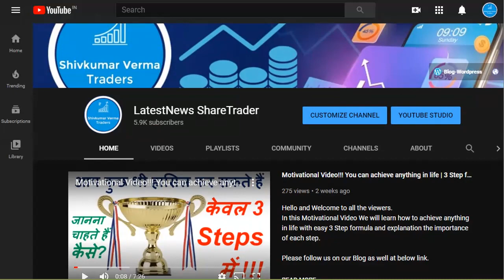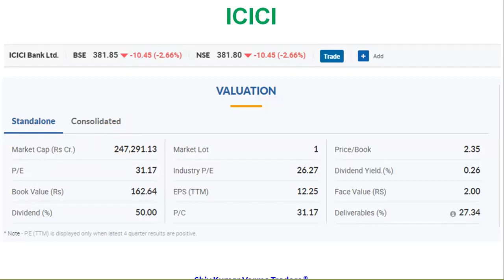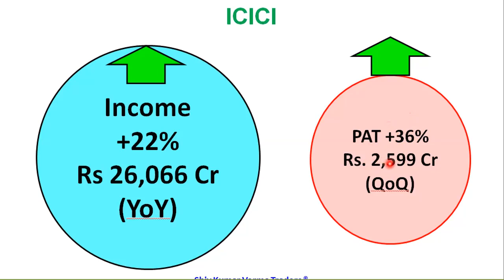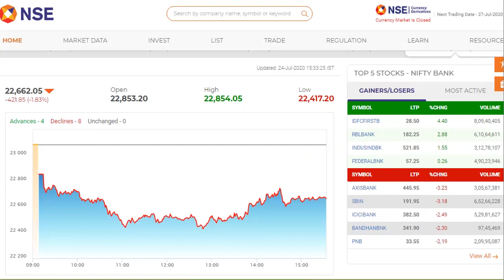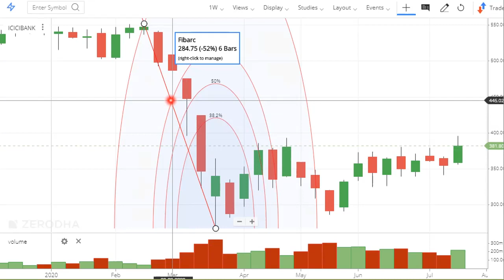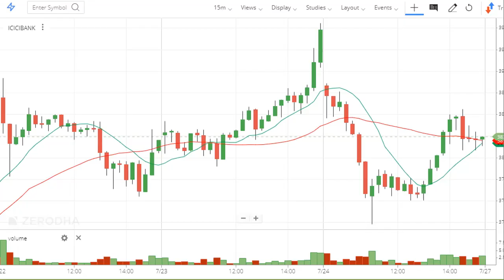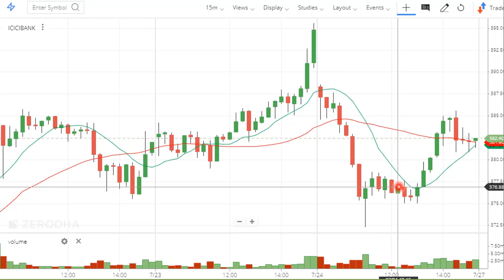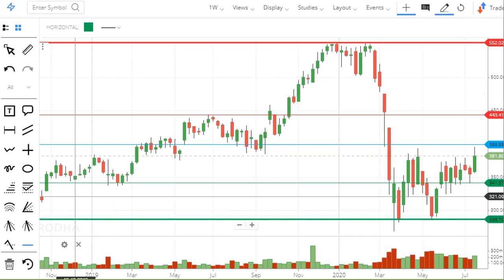Q1 Results ICICI bank Share. ICICI Bank News. icici bank stock analysis. ICICI bank share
In this video we will learn about Q1 Results ICICI bank Share. ICICI Bank News. icici bank stock analysis. ICICI bank share and try to answer the following questions.

Some large cap blue chip stocks,mid-cap stocKs and small cap stocks  information which are available at good price and is doing monopoly business in India. But now these are latest stock picks list & best buy levels. we recommend stocks  from diversified sector & thaT can be future multibagger stocks available at cheap price. For long term investment they are available at very attractive valuation. Latest news on share market along with dow jones index in very weak but these large cap stocks will be wealth creator to equity portfolio. These are top stock for next 5 years or best shares for 2025. If you thought they will be future multibagger shares and shares to buy in 2020 then you are right. Technical analysis shows they are Best stocks to buy in 2020. Topics covered - shares to buy now, debt free small cap stocks in nse, best mid-cap stocks for long term, top 10 stocks to buy in india, best smallcap share india, small cap stocks to buy and hold, top small cap stocks to buy, Share Market Tips, Latest Share Market Videos, Share Market News In Hindi, Share Recommendations, Stock Market News, Latest Stock Market Recommendations, best Stock Picks 2020 india, Stock Market Analysis, Latest Stock Market Videos.

Yours
ShivKumar VermaTraders